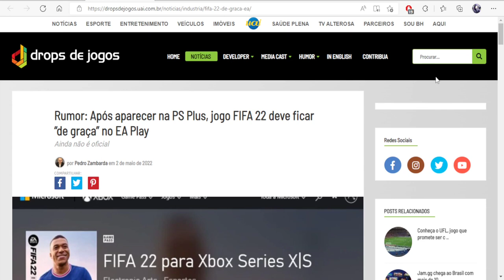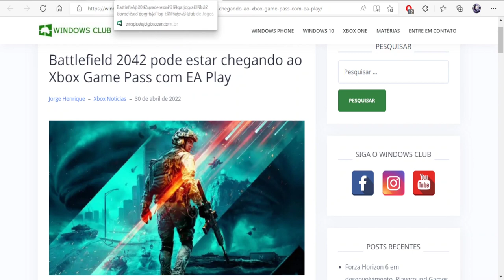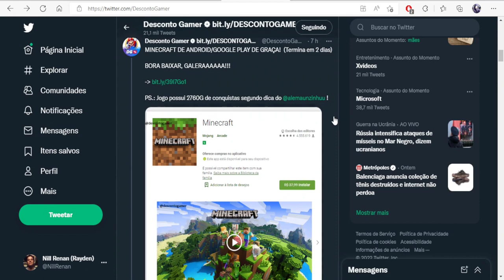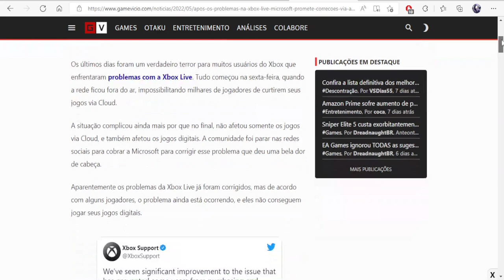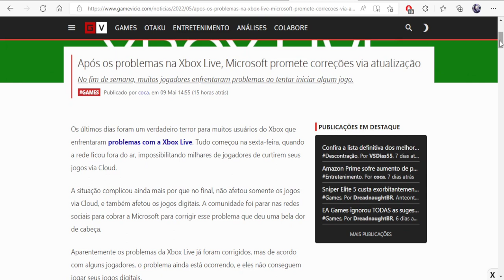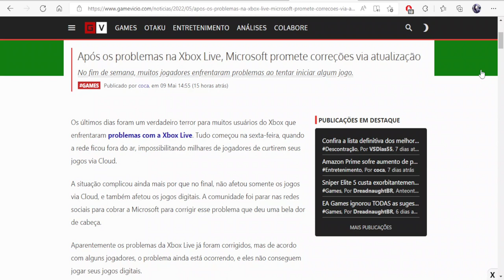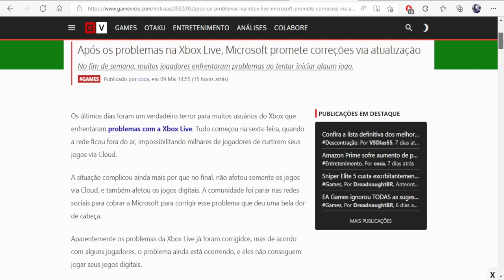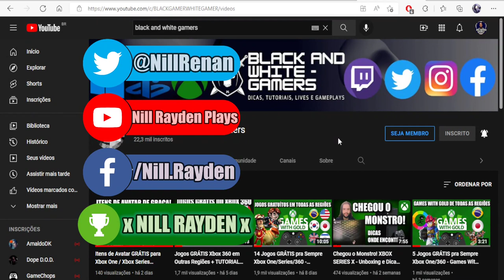FIFA 22 e Battlefield 2042 no Game Pass? BUG Minecraft free! Xbox Live com Problemas - Xbox News #1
Fala Galera, o formato Xbox News consiste em dar um apanhado rápido de notícias
relevantes e curiosas, pra deixar vocês mais atentos em algum tema específico
vídeos semanais nesse formato

ASSUNTOS DO VÍDEO:

▶️ FIFA 22 e Battlefield 2042 chegando em Breve completos na assinatura do EA Play e consequentemente para usuários do Xbox Game Pass Ultimate

▶️ MINECRAFT ficou totalmente gratuito por algumas horas nos dispositivos Android, quem pegou, tem a licença pra sempre

▶️  Xbox Live Offline por horas neste fim de semana, sofrendo muita instabilidade

LINKS ATUALIDADOS DOS GRUPOS DO WHATSAPP

Twitter Canal: @bawgamers
Gamertag: x NILL RAYDEN x
PSN ID: xNillRay